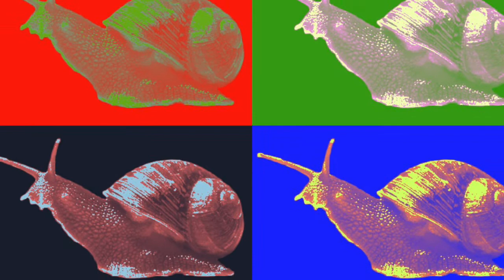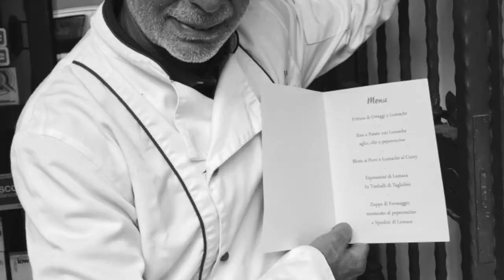4° Incontro di Elicicoltura - Piana di Monte Verna (CE) - Città delle Lumache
25-26-27 Novembre 2017
Video del decennale di Parco Coclè - Centro di Elicicoltura.
Presenti nel video:
Parco Coclè
Mura Benedettine della Frazione di Villa S. Croce
Piazza XXI Maggio 1860 di Piana di Monte Verna